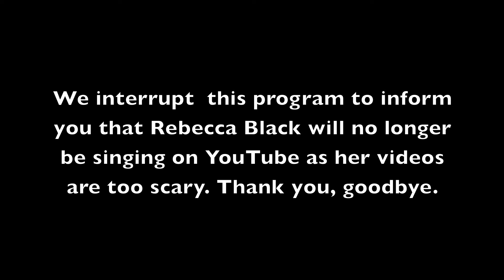Ben's Friday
Rebecca Black loves her Friday's, and in this video, she really shows us how much she loves Friday and how weird she is.